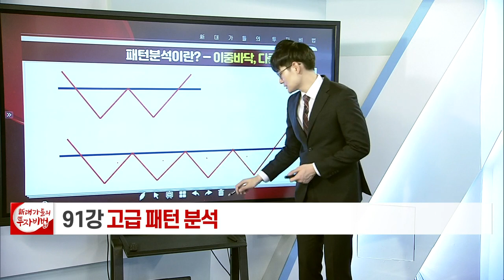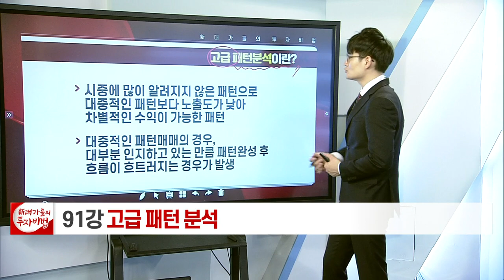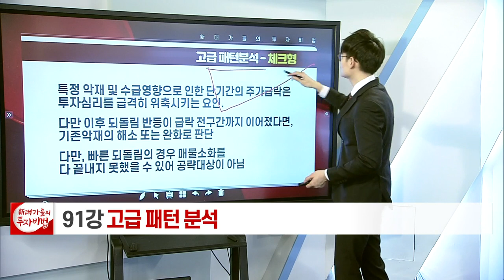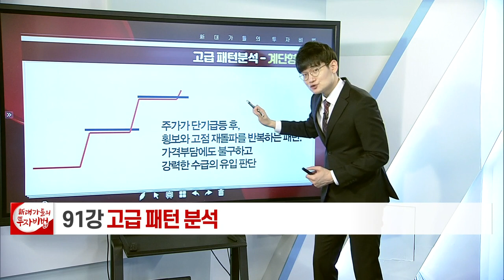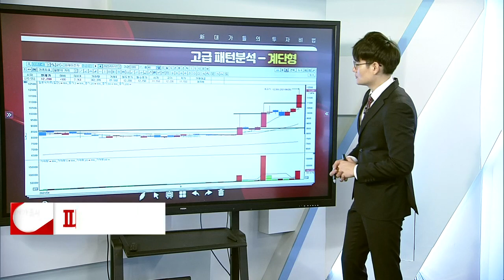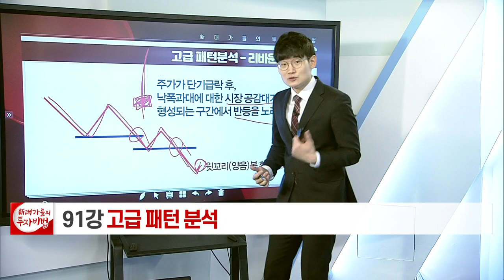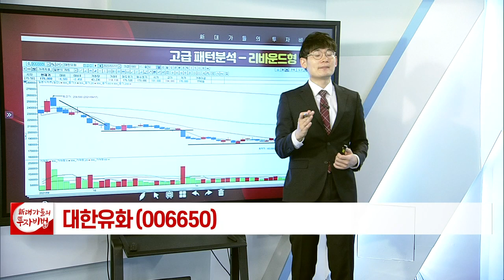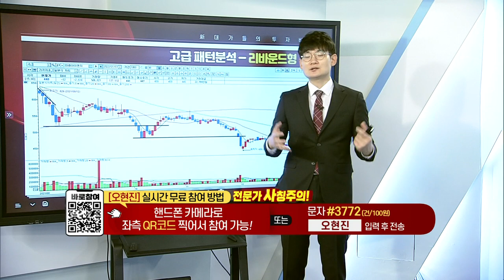고급 패턴 분석_오현진의 주식의 정석 91강_대가들의 투자비법 (20220308)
# 고급 패턴 분석